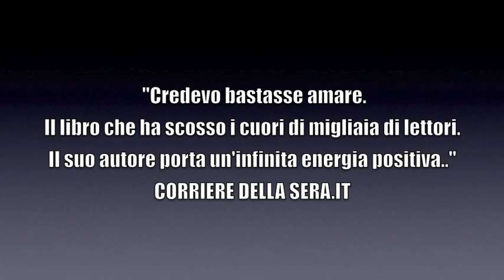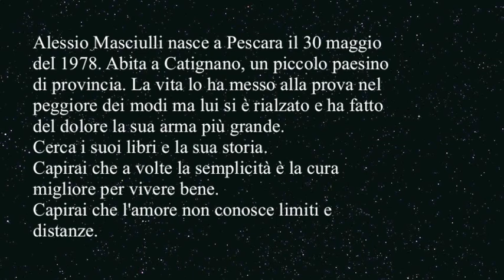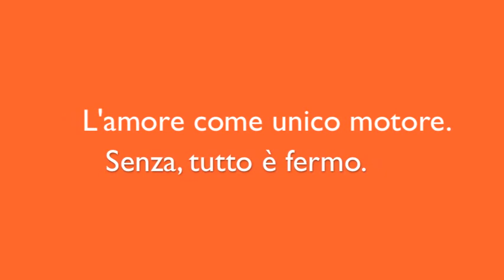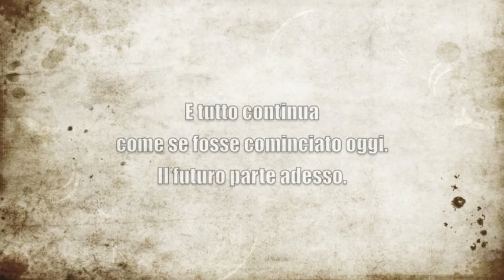Qualche mio piccolo traguardo